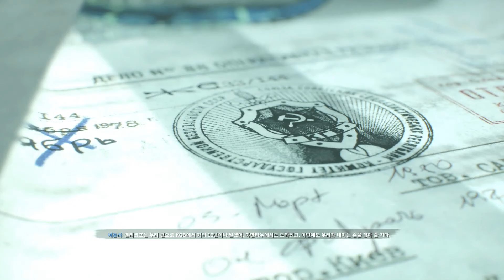콜 오브 듀티: 콜드워 더빙판 캠페인 플레이 Part 8 [생존자, 공격적 행동 루트]